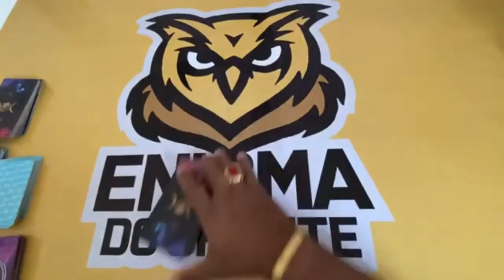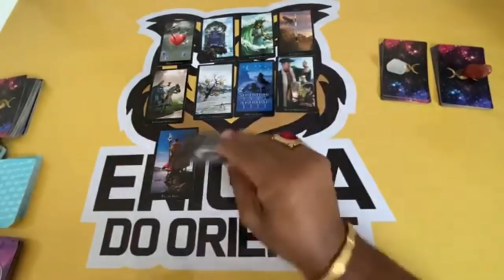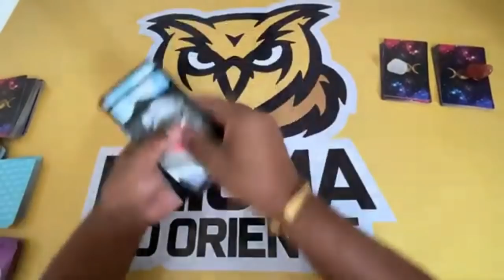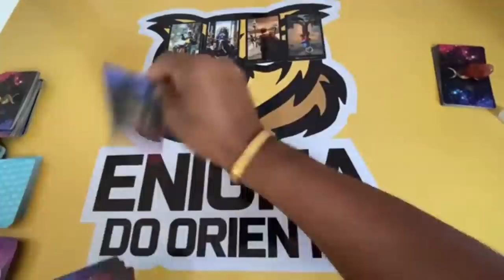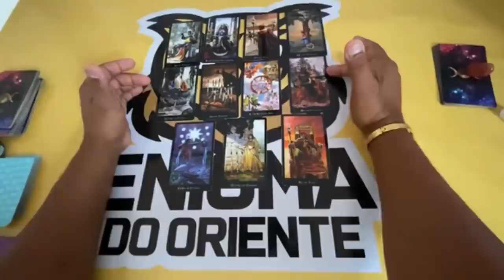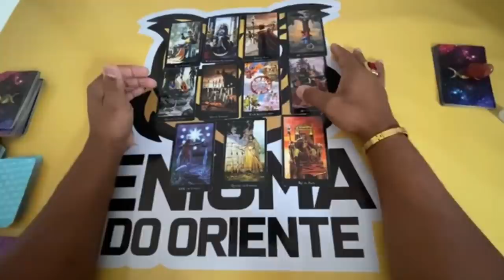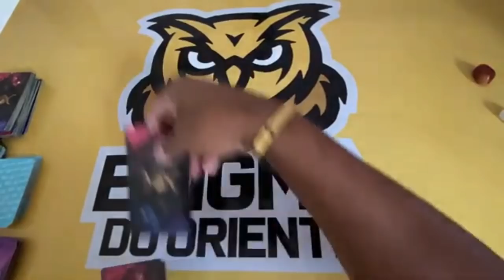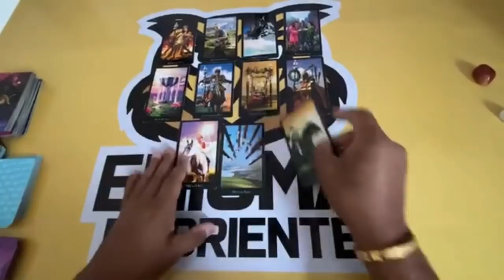❤️✨️ REVELAÇÃO URGENTE DO TAROT DE HOJE ✨️❤️ SOBRE SUA VIDA AMOROSA❤️ | Tarot Responde